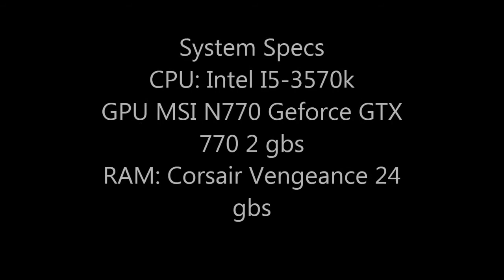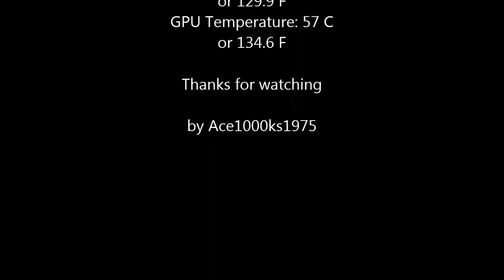Intel I5 3570k with MSI Geforce GTX 770 2 gbs Benchmark for Fallout New Vegas